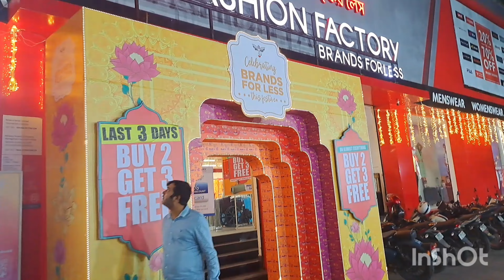শ্রীভুমি Disneyland দেখলাম _ ঠাকুর তৈরি _ মেলা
My daily life vlog _ my daily life essay _ my daily life routine _ my daily routine in English _ my daily routine vlog _ indian vlogger _ indian housewife _ daily life vlogs _ my life bengali  _ vlog with family

In this video I show you my daily routine _ my daily life _ my daily life vlogs _ my daily life vlogs in bengali _ my daily life vlogs in English _ my daily life essay _ smile with Tanu and Chinisona _ bengali recipie - breakfast ideas _ kids lunch box ideas _ morning walk